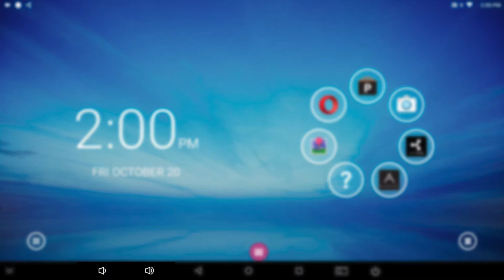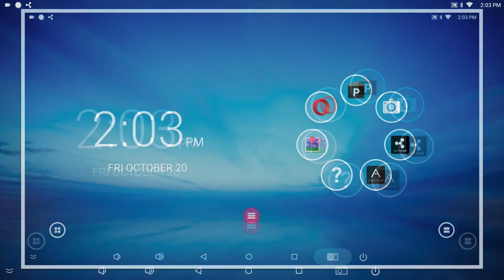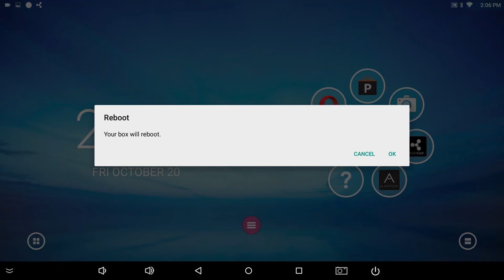Promethean Support: Discovering Your ActivConnect G-Series: Additional Features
Now that you are familiar with the home screen, we want to show you a few more handy features that will make navigating the ActivConnect G-Series easier.